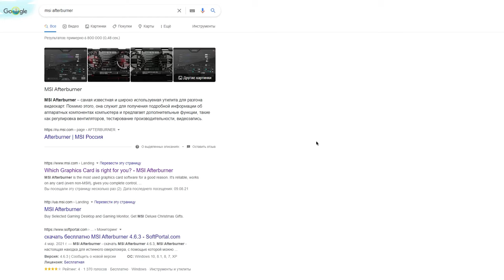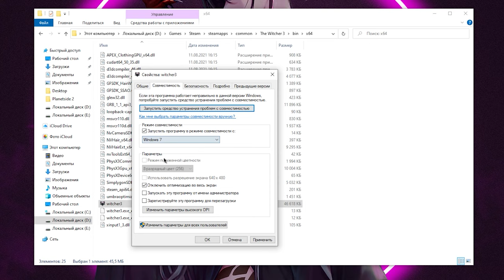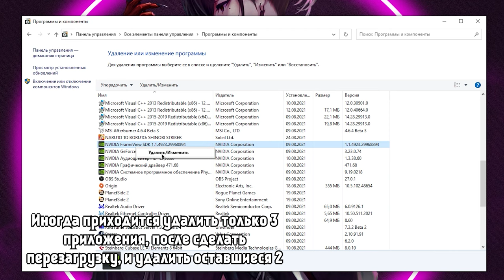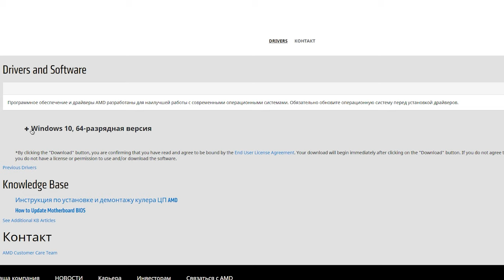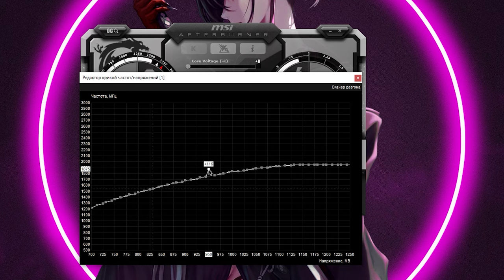🔧Игры вылетают на рабочий стол БЕЗ ОШИБОК [WINDOWS 10]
Решаем проблему с вылетом игр на рабочий стол без ошибок ✔️

В этом видео вы узнаете почему игры вылетают на рабочий стол без ошибок windows 10, как это исправить и так далее

ТАЙМ КОДЫ:
00:00 - Вступление!
00:30 - Аппаратные проблемы
00:54 - Файл подкачки
01:23 - Перегрев
01:41 - Программные проблемы
02:13 - Совместимость
02:34 - DirectPlay
02:58 - Установка и удаление драйверов
03:38 - Установка чипсета
04:20 - Самая главная вещь
05:20 - Разгон процессора
05:35 - Разгон видеокарты